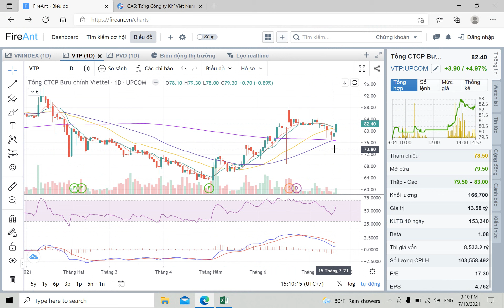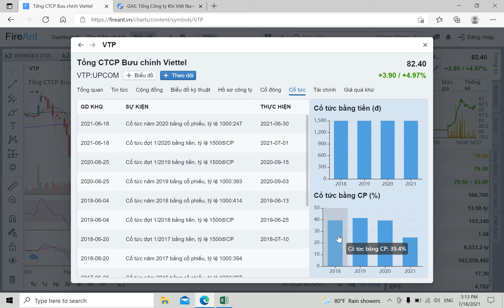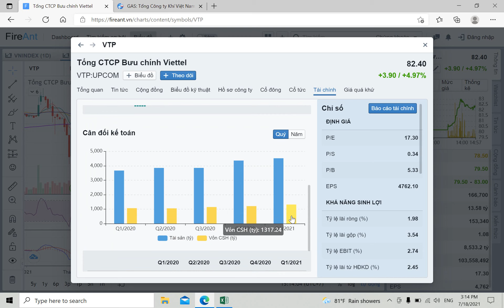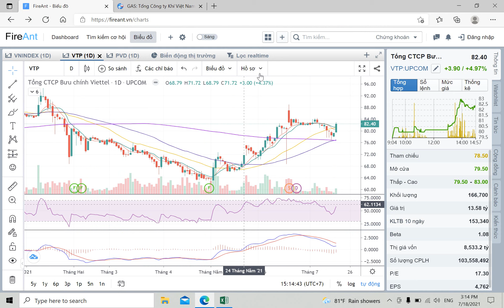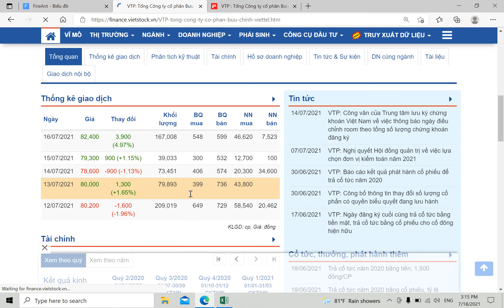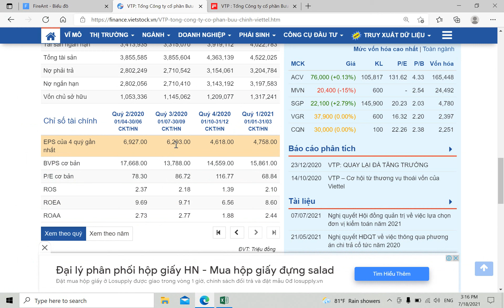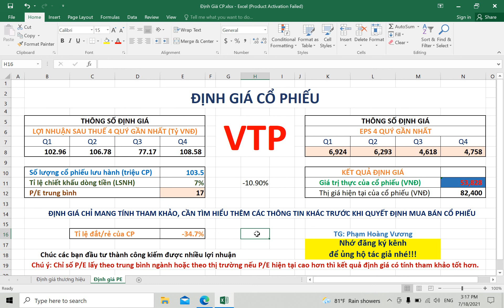Định giá cổ phiêu VTP Q1/2021